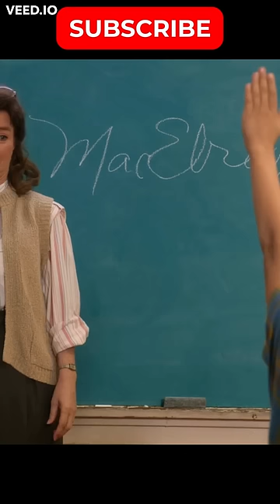Young Sheldon's first day in school😱